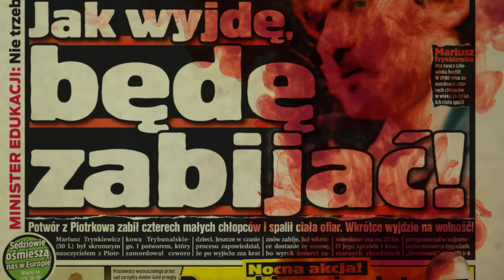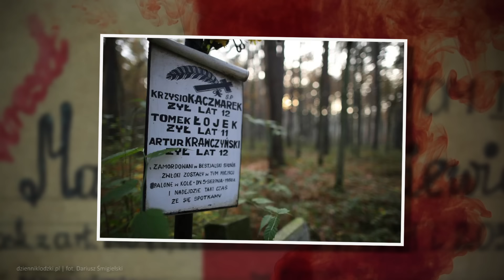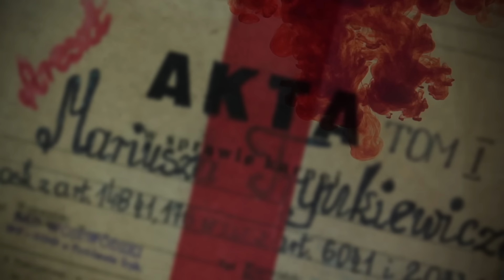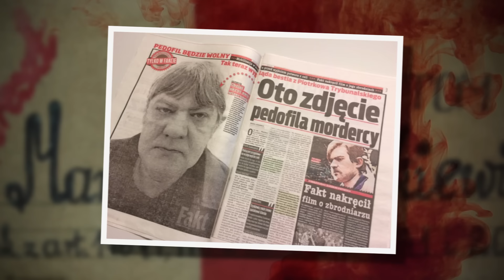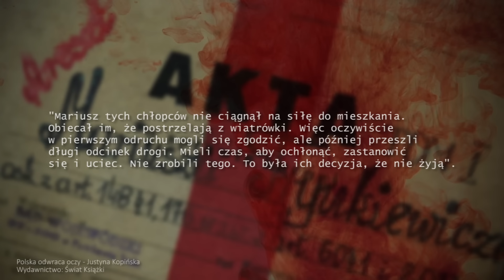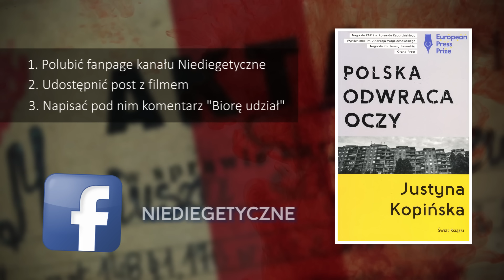Sprawca z Piotrkowa | NIEDIEGETYCZNE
Muzyka:
2. Call of Duty: Black Ops Zombies Theme Song - Damned (Piano Cover) - myuu